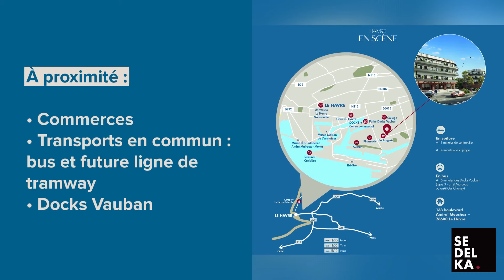Havre en Scène - Le Havre (76)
Découvrez notre programme Havre en Scène (76) situé à proximité des Docks Vauban.